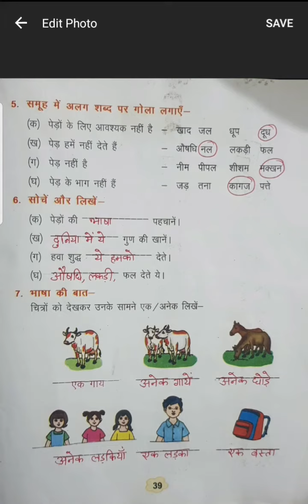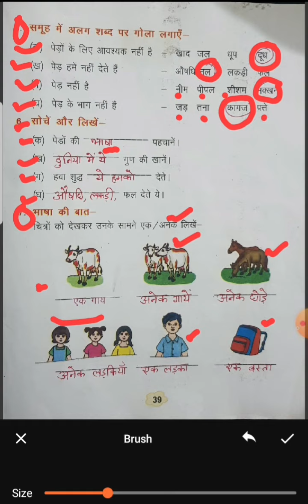पाठ -7,मित्र सदा पेड़ों को मानें। पेज-39,कक्षा-दूसरी,पुस्तक-झिलमिल ।